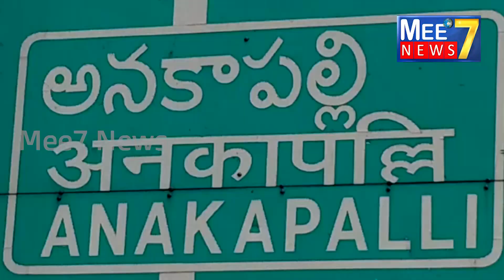నాయి బ్రాహ్మణ సంఘానికి అండగా ఎమ్.వి.ఆర్ # MVR @ Mee7News